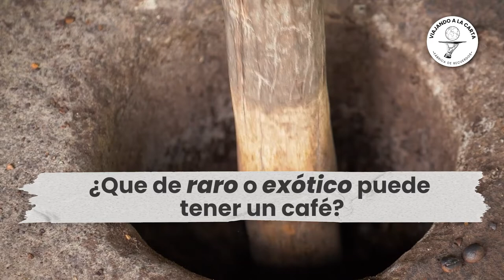CABEZA DE COCODRILO, PULPOS VIVOS Y MÁS: TOP 5 PLATOS EXÓTICOS DE ASIA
Conoce los platos más extraños del continente asiático, que para ellos son un manjar, pero que quizás tu no te atreverías aprobar.
Los hábitos alimentarios están relacionados con la identidad cultural y son influenciados por la formación cultural y social. Las tradiciones religiosas, la clase social, el ingreso, las restricciones y prohibiciones alimenticias son elementos característicos de cada cultura.